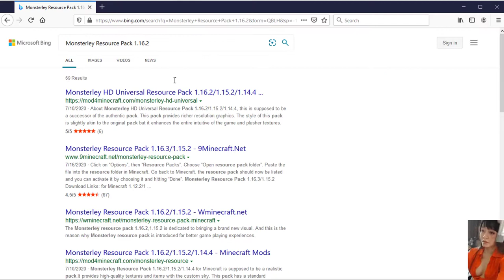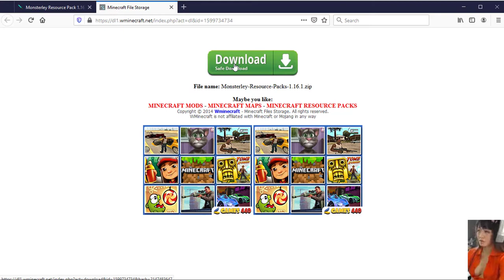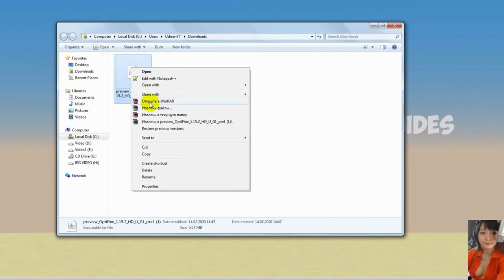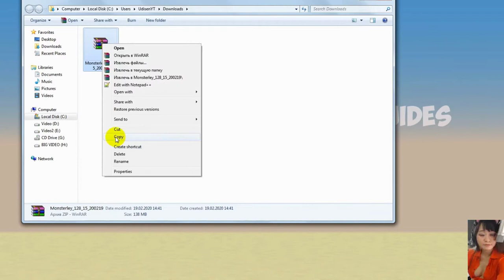Monsterley Resource Pack 1.16.3/1.16.2/1.15.2 Showcase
Monsterley resource pack 1.16.3/1.16.2/1.15.2 maybe not strange to Minecraft gamers. However, for a newbie, they might be a bit overwhelmed by different packs. The Monsterley resource pack is dedicated to bringing a brand new visual. Playing Minecraft with this mod, you can expect every inch of Minecraft with an updated lick of paint, from mobs to blocks and items.

How to install:
- Download a resource pack, you should get a .zip file
- Open the folder that you’ve saved the downloaded file
- Copy the .zip file
- Open Minecraft
- Click on Options/ Resource Packs
- Choose Open resource pack folder
- Paste the file into the resource folder in Minecraft
- Go back to Minecraft, the Monsterley resource pack will be listed, activate it by choosing and hitting Done

We cannot deny the role of Monsterley resource pack in improving players’ experiences. Despite having both strength and weakness sides, this Monsterley resource pack 1.16.3, 1.16.2, 1.16.1, 1.15.2 is still worth your time.